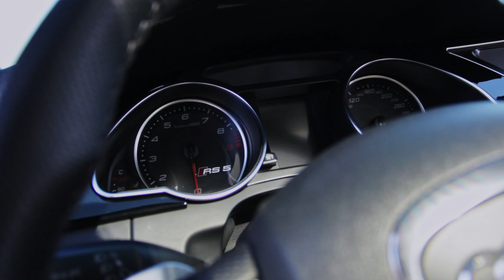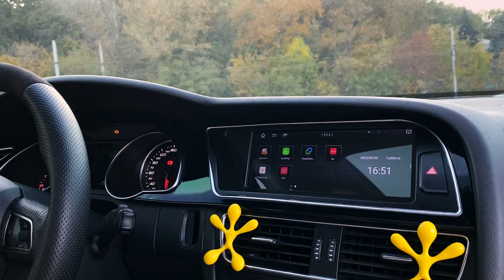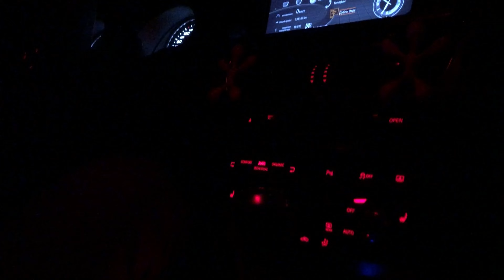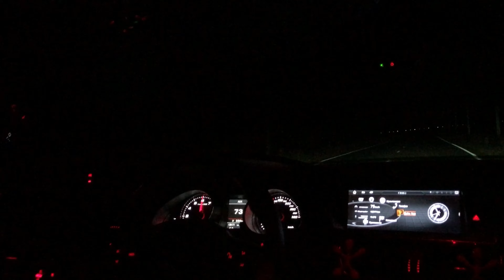МЕЧТА ШКОЛЬНЫХ ЛЕТ AUDI RS5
Всем привет!
Сегодня в ер34 будет история о том, как фотосет автомобиля на продажу, привел к обзору😁